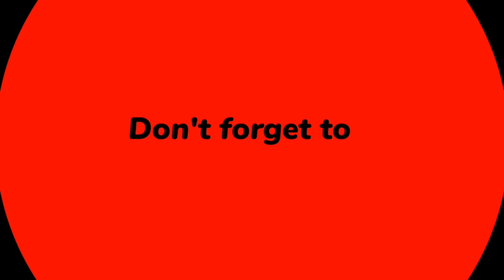Huge Lunch🤤Mutton Curry,Chicken Curry,Fish Head,Doi Potol,Mango Chutney, Misti Doi Bengali Lunch